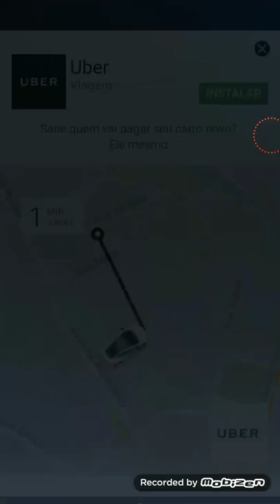Gameplay Análise - Sonic Forces Speed Battle - Meu Novo Passa-Tempo #1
O mundialmente famoso SONIC THE HEDGEHOG está de volta! CORRA e DESAFIE jogadores de toda parte do mundo. Descubra quem é o MESTRE da velocidade! CORRA, ESQUIVE, ATAQUE e PLANTE ARMADILHAS para outros fãs em um jogo MULTIJOGADOR FÁCIL e DIVERTIDO. Baixe e comece sua batalha AGORA!

BATALHE PARA VENCER
● Corra mais rápido com os aceleradores na pista e deslize nos trilhos
● Jogue outros jogadores contra obstáculos e Badniks
● Ataque com minas, raios, bolas de fogo, tornados e muito mais
● Ganhe troféus para desbloquear uma variedade de novos circuitos desafiadores

CORRA COM A INCRÍVEL EQUIPE DO SONIC
● Escolha entre Sonic, Amy, Tails, Knuckles, Shadow, Rouge e outros
● Desbloqueie personagens novos e raros, incluindo Omega e Vector
● Compita para ganhar Rings em cada corrida para melhorar seus personagens
● Conclua missões para ganhar prêmios
● Lidere os placares

Requer Android
4.1 ou superior

Tamanho
Varia de acordo com o dispositivo